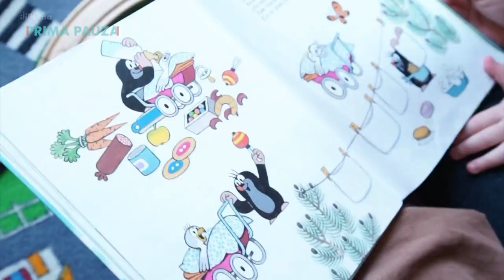Jak se staví sen: Pohádkový pokoj a harmonická ložnice: I na malém prostoru lze vytvořit bydlení snů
Podívejte se na to, co vás z pořadu Jak se staví sen zajímá beztak nejvíc. 🧐 Před a po původně nevkusných a zanedbaných domovů vám Prima Pauza naservíruje rychle a bez okolků. O to víc zakusíte ten kontrast. Rychlé přeměny bytů, domů, jednotlivých pokojů, ale i pergol najdete na